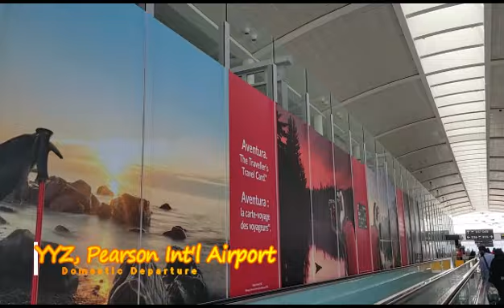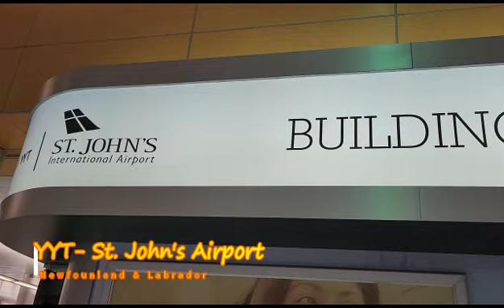Newfoundland and Labrador ~ getaway.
Newfoundland and Labrador form the most easterly province of Canada. Southeastern capital city St. John's is known for the 17th- century Signal Hill citadel, with a hillside walking trail.